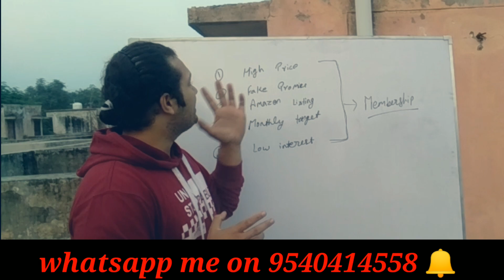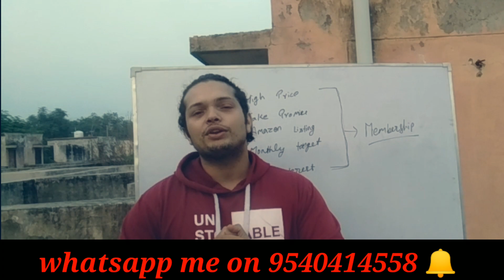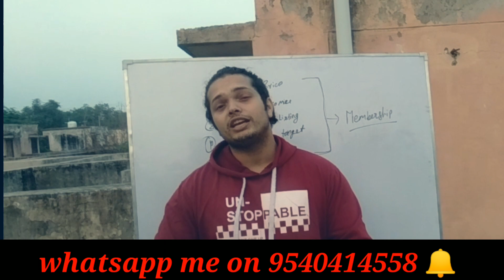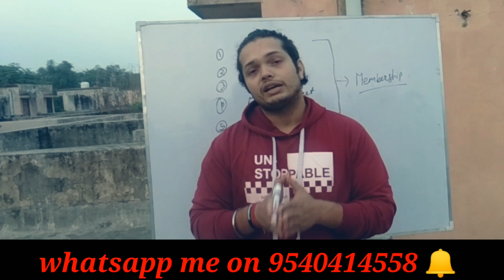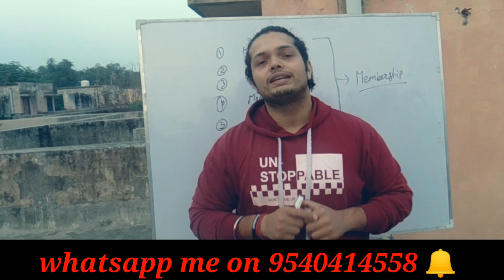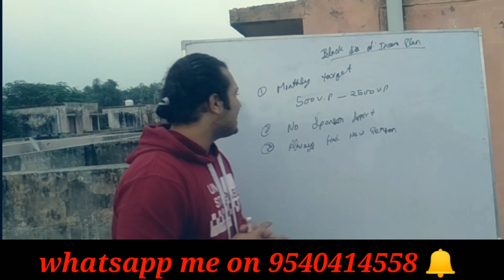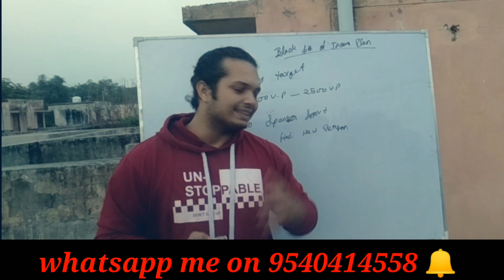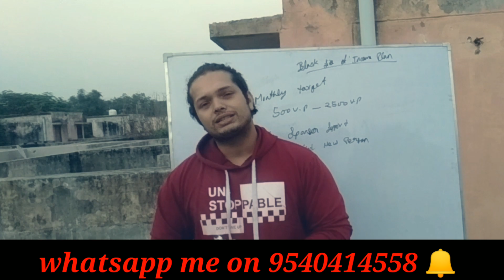How Gready Sponsors cheat you in Herbalife (part-5) | Darkside of Herbalife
It's not 'Me' and 'I' and then everyone else. It's the quintessence of 'WE'. That in short is the story of N.H.A CENTRE. We pride ourselves on the authentic products we create. Yet our true pride is in the lives we transform through our incredible opportunity because changing lives is seriously our business. Extend your talents to a community of Leaders, Visionaries, Innovators, Dreamers, and Doers.

We Don't Sell A Product, Our true Pride is in the Ancient principle of "Vasudhaiva Kutumbakam" "the World is one Family" We transcend Every border.

At N.H.A CENTRE, we believe our greatest legacy is what we do for people and how we do it. AND WE DO IT! Get to know who we are, and you'll see why N.H.A CENTRE is so much more than just another YOUTUBE CHANNEL. The time is Now. One World. One Family. 🌏

➡️ About Prashant Sharma:
Prashant Sharma is a Business Coach and He helps Start-ups, Businesses, Brands & Entrepreneurs build their business through Strategic Coaching, Mentoring, and Guidance.

Call or Whtsapp: 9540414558 to fix a Zoom Cloud Meeting to understand the Business.

I am looking for potential "Business Partners" to expand my business across India. People who are Hardworking, Focused & have a Long Term Vision will be preferred. Prior Sales Experience will be great but not compulsory to start working with me.
We offer business opportunities without much investment or experience.

➡️ Partner with us to turn your DreamsToReality

✔️No investment is needed
✔️Extra income
✔️No Experience Required
✔️No Target
✔️Flexible Working Hours
✔️Free Training and support